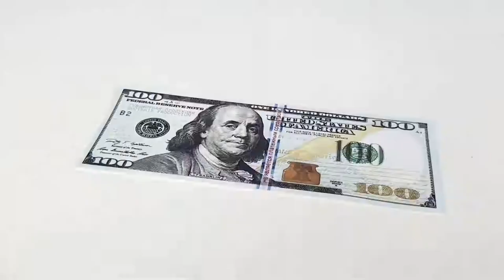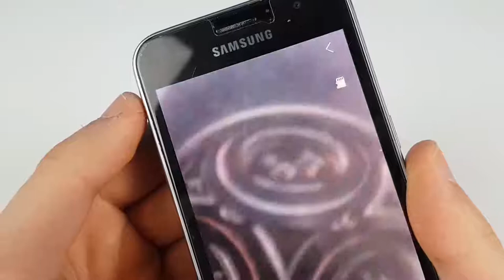10 굉장한 생명의 해킹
10 굉장한 생명의 해킹